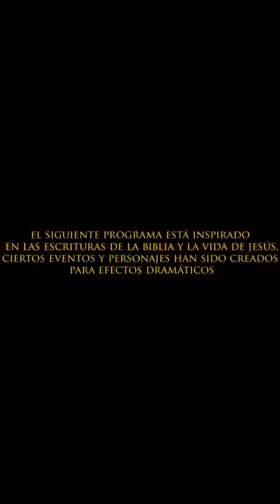EN NAZARET JESÚS PROCLAMA SU MISION